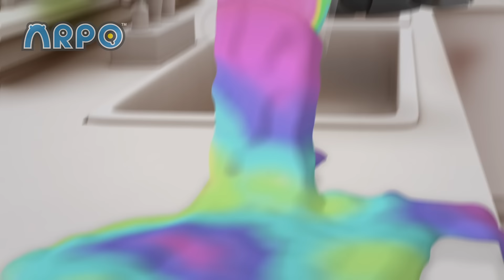ARPO Theme Song! 🤖🤖 | ARPO The Robot Classics | Full Episode | Funny Kids Cartoons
A song celebrating all things ARPO!

00:00 ARPO Theme Song
01:54 Blackout
11:56 Influenza
22:32 Frozen Age
32:50 Robot Over The Rainbow
43:10 Sneezing Frenzy
53:15 Of Course You Realize